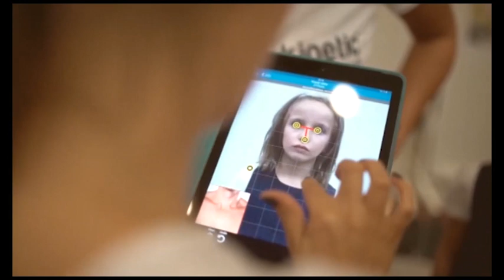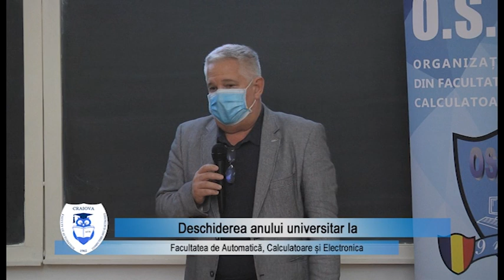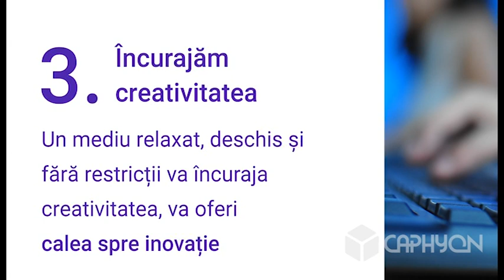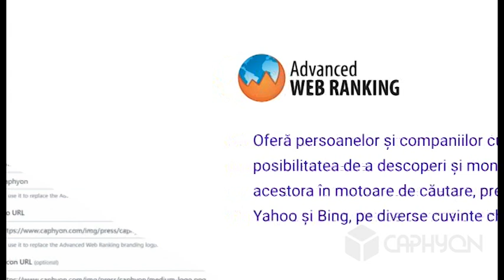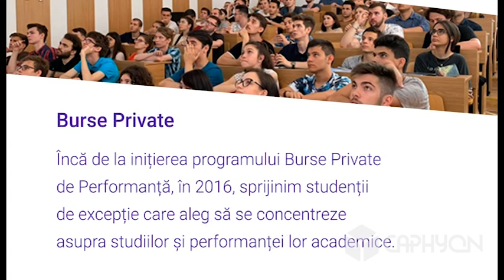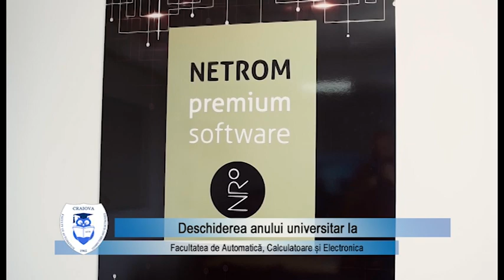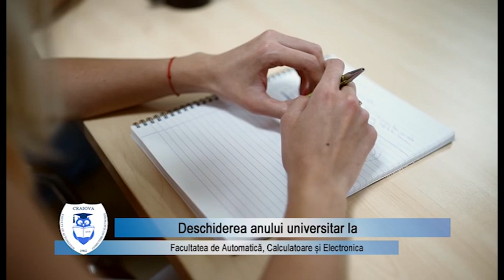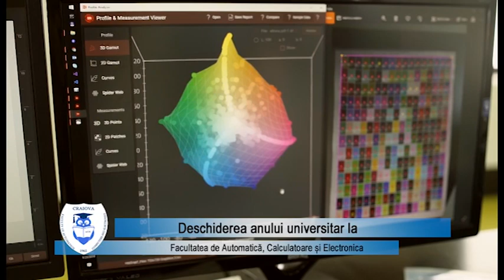DESCHIDEREA ANULUI UNIVERSITAR LA FACULTATEA DE AUTOMATICA, CALCULATOARE ȘI ELECTRONICĂ